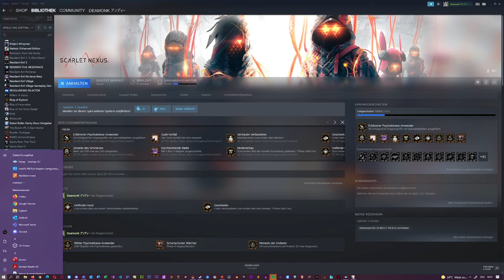Scarlet Nexus lv 28 Fight Gameplay (Story)